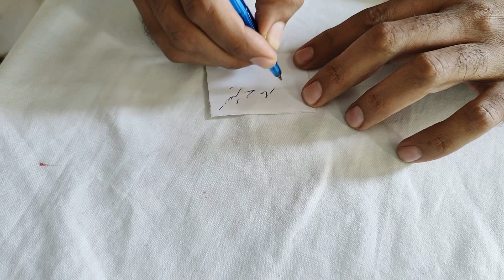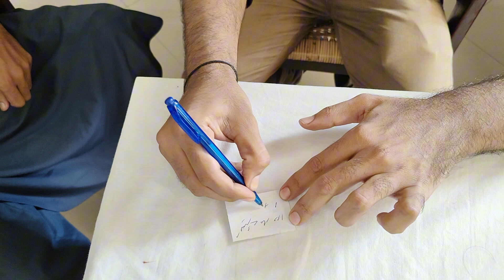How to treat Injured patients || Funny Doctor || Kerry Mar dawa Sab k liye || New Funny Video Pak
In this Video We make a video on Doc Who giving the same Medicine to every Patient.